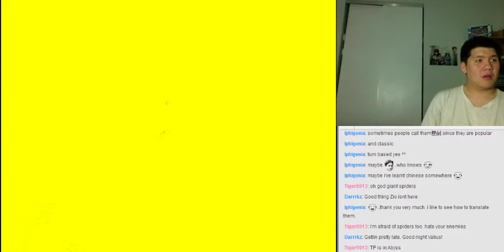Let's BLIND Play/实况 新仙剑奇侠传 Part 135 - Who Is the Monster and Who Is the Man?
Although the Poison Lady is defeated, Jin Yuan's life is still in danger with the Binding Soul Threads.  In order to prolong Jin Yuan's life, Cai Yi channels her magic and ability to have a human form (gained over 1000 years of studying Buddha) into Jin Yuan.  In order to not give grief to Jin Yuan, she asks for everyone to not tell Jin Yuan about her sacrifice as she becomes a normal butterfly.  Everyone begins to ponder whether demons were every truly all evil...